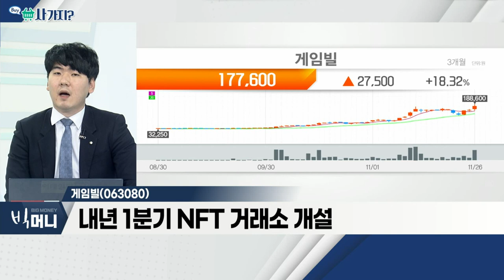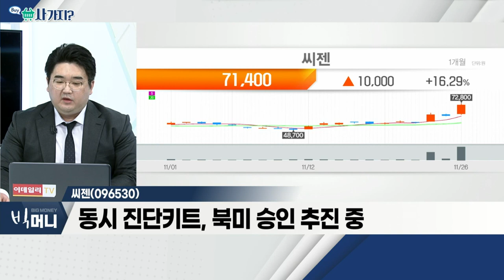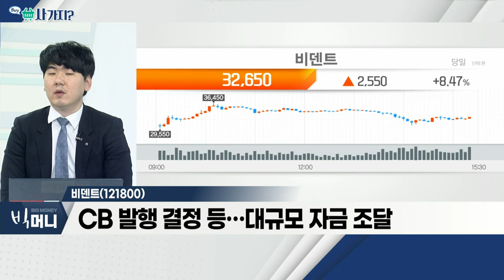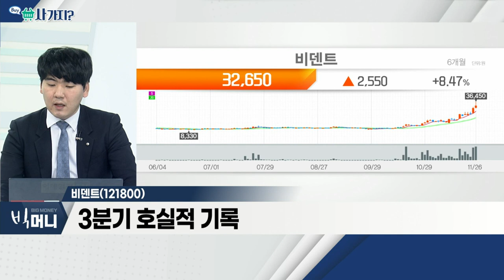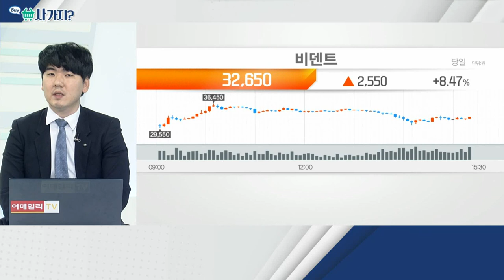게임빌(063080), 씨젠(096530), 비덴트(121800)_사가지 (20211126)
게임빌(063080)
- 블록체인 생태계 구축 최종단계 돌입 발표
- 가상자산 플랫폼 전문기업 '제나애드' 인수
- 내년 1분기 NFT 거래소 개설
- 블록체인 기반 P2E 출시 전망

씨젠(096530)
- 코로나19 확진자 4000명 내외 지속
- 진단키트 관련주 관심 확대
- 코로나19 이후 안정적 진단 수요 확인
- 동시 진단키트, 북미 승인 추진 중

비덴트(121800)
- CB 발행 결정 등… 대규모 자금 조달
- 빗썸 인수 가능성 부각
- 3분기 호실적 기록